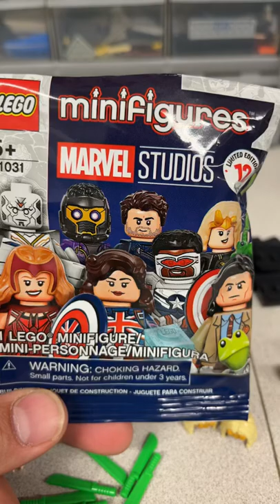Lego Marvel CMF Haul